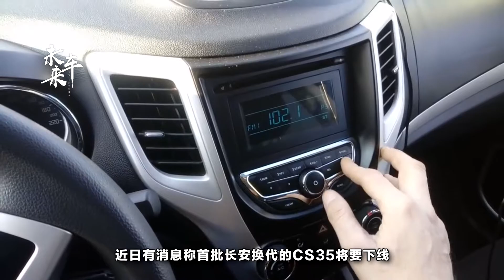換代CS35實車下線，大眾途昂突然感覺後背一涼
在汽車行業眾多車型當中，有不少國產車還算是能獨樹一幟的，其中，長安作為國產車，市場雖然不算很好，並且前段時間因為發動機機油增多的問題而飽受負面新聞，但市場卻略有回升，主要是由於CS55、CS75、CS35這幾款車撐起了大局，其中作為精品車的CS55在上市之初並不受歡迎，甚至還讓人有點小擔心，但實際上這款車卻是SUV市場的一匹黑馬，小型的CS35雖然早在2012年就已上市，但銷售量卻一直很可觀。